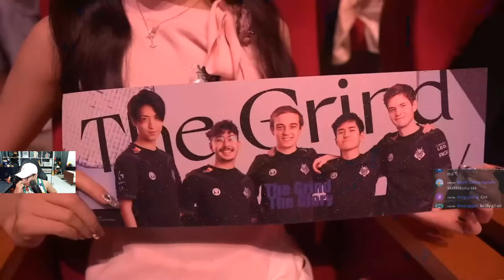[10.05.2024] G2 vs T1 | Game 3 | Vòng Phân Nhánh | MSI 2024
[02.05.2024] TES vs LLL | Game 2 | Vòng Khởi Động | MSI 2024